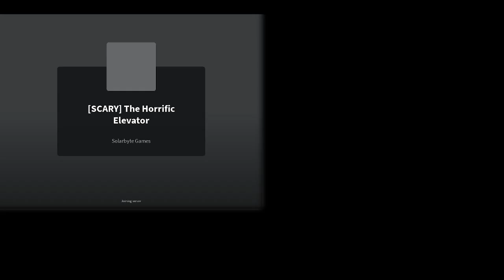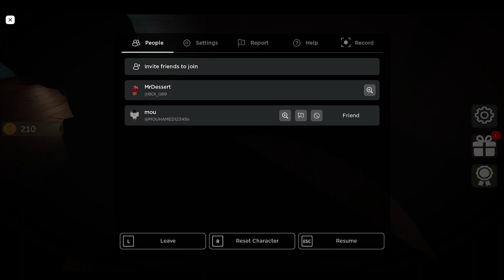SCAWY SCAEY ELEVATOR